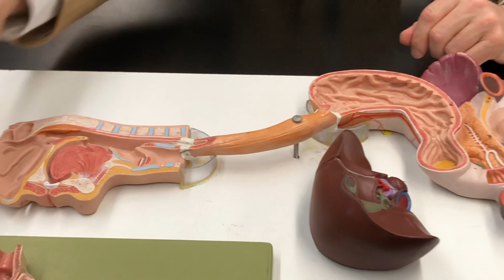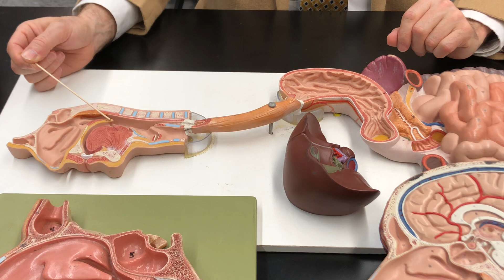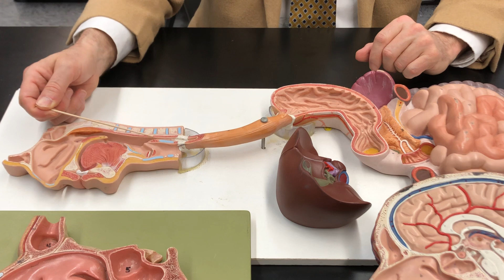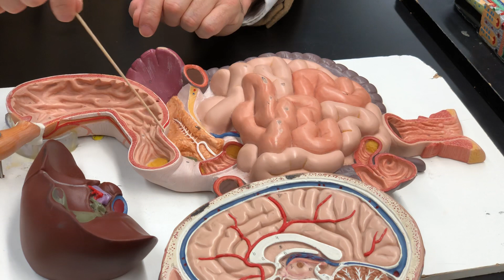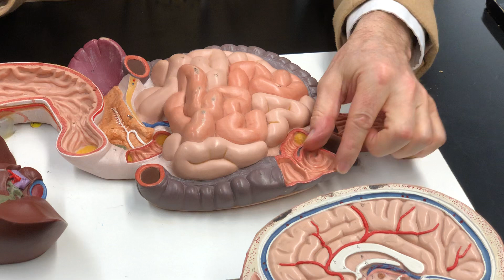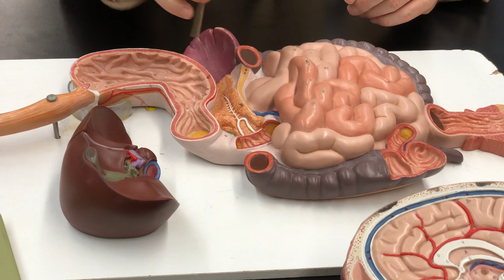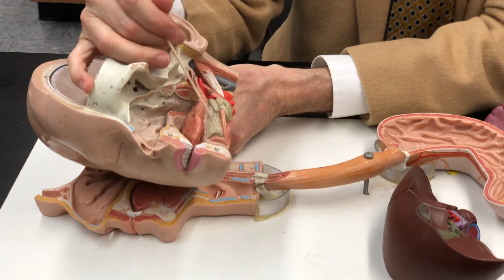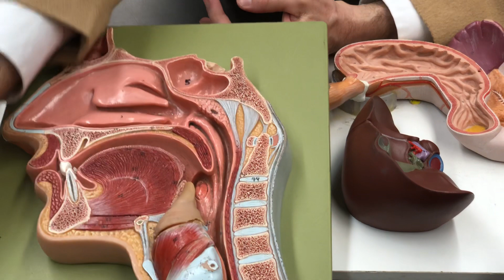Overview of the Digestive System with Dr. Masi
Basic discussion of the structures of the digestive system.